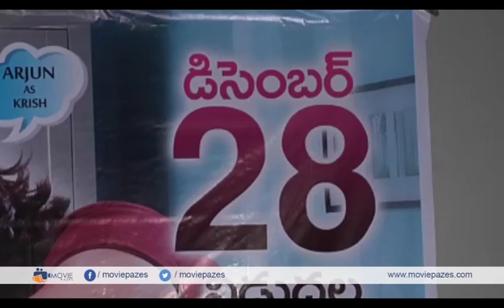Ishtamga Movie Team Interview With Press | Tanishq Rajan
Watch Ishtamga Movie Team Interview With Press